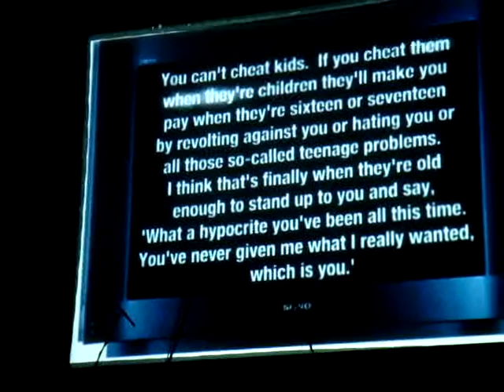Tim Piper en Chile - Julia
Tim Piper and the Working Class Hero Band performing A Day in His Life at Teatro Caupolicán, Santiago Chile December 13, 2008